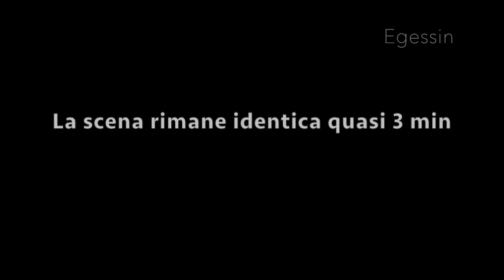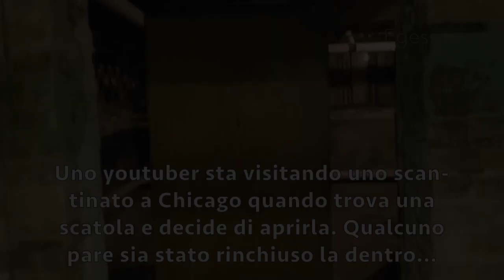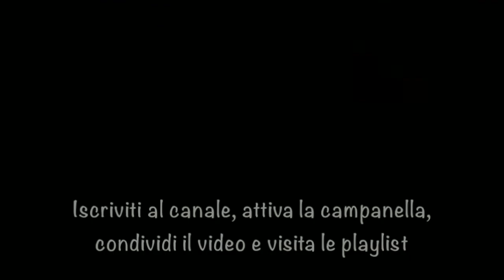9 VIDEO INQUIETANTI che nascondono fatti terribili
Questi video inquietanti nascondono fatti terribili, ovvero sono filmati un po' spaventosi ma che sembrano tranquilli, mentre è il retroscena il fatto agghiacciante. Per esempio, un gruppo di esploratori va a visitare un vecchio complesso abbandonato dove troveranno una casetta all'interno. Dentro la casetta ci sono evidenti segnali di una persona che ha provato a scappare ma non è riuscito. La ripresa non riprende figure inquietanti o scene impressionanti però...

The Halloween Dawn di Twin Musicom è un brano concesso in uso tramite licenza Creative Commons Attribuzione 4.0.